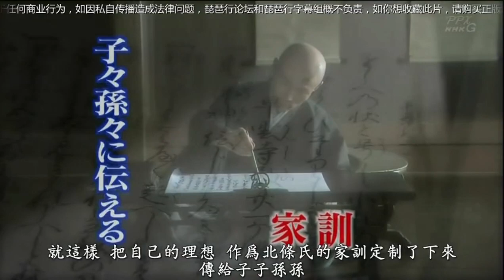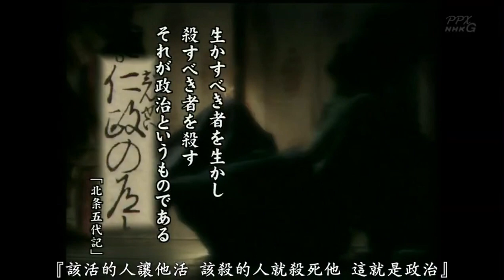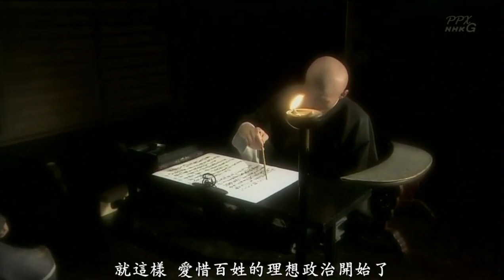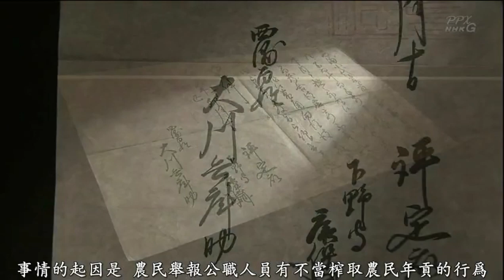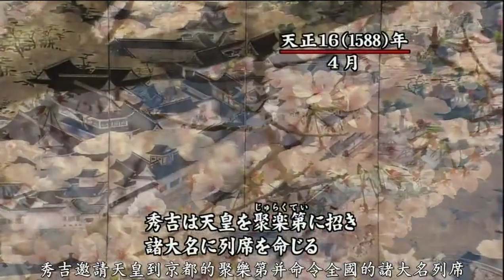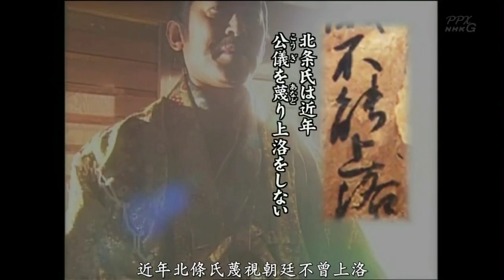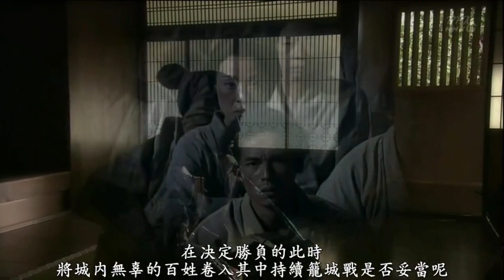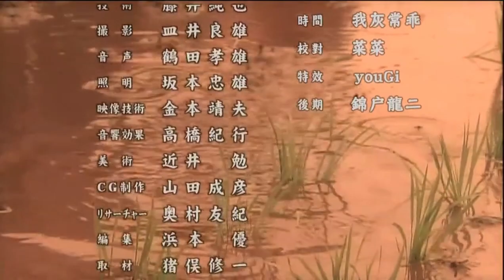NHK纪录片改变历史的瞬间系列：战国北条